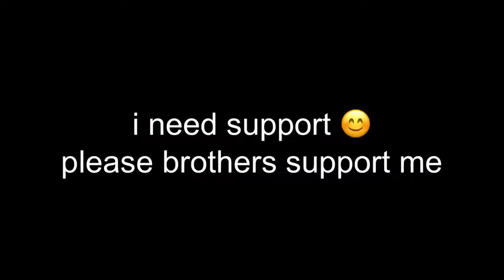Rs5000 INR tdm challenge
tdm